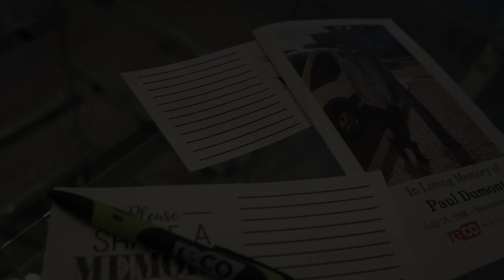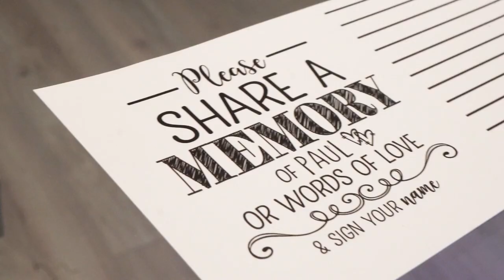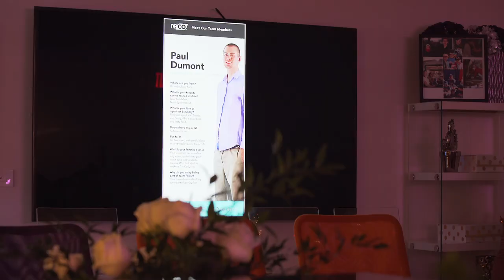Paul Dumont Memorial | The Day We Lost One of Our Own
In memory of Paul Dumont, our brother, friend, and co-worker. A man described as a gentle giant, Paul was supremely kind and compassionate, and the loss of him has made a deep impact in our community. You will be missed, but always loved, and remembered.